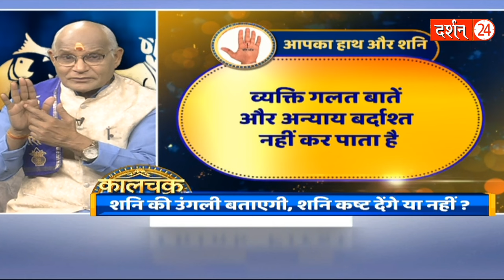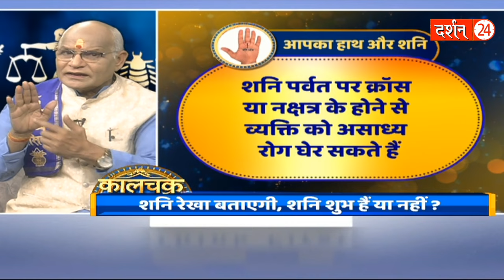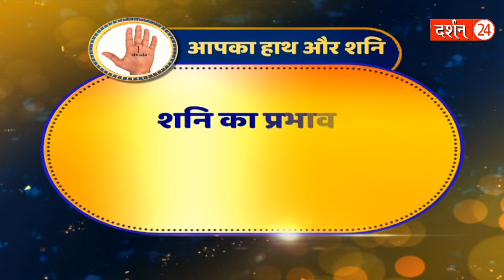जिनके हाथ में 6 अंगुली होती हैं वो लोग कितने भाग्यशाली होते हैं ! | Pandit Suresh Pandey | Darshan24